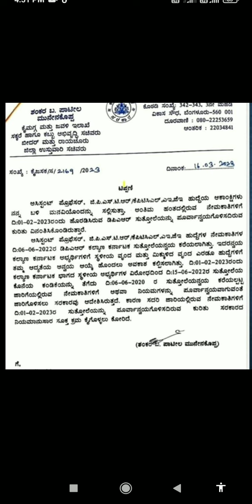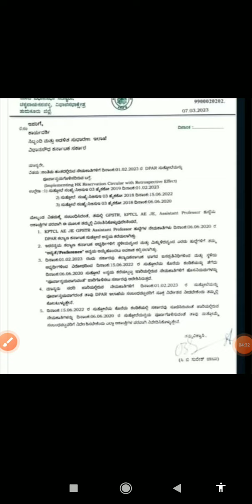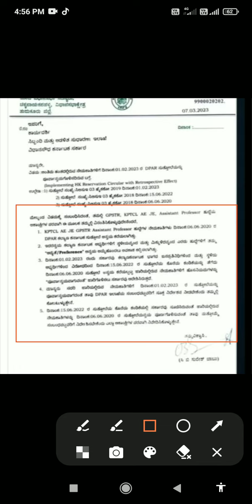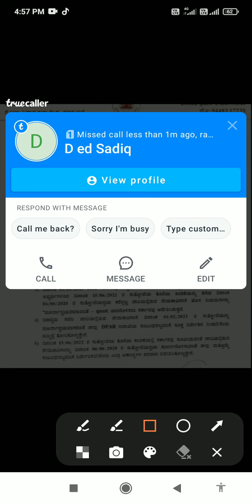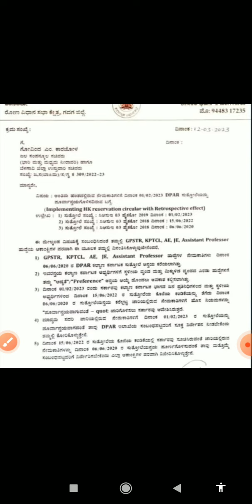GPSTR- Latest Update| MLA,MLC,ಗಳಿಗೆ ಅಭ್ಯರ್ಥಿಗಳ ಮನವಿ| ೧-೨-೨೦೨೩_|೬-೬-೨೦೨೦ DPAR ಗಳ ಕುರಿತ ಮನವಿ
MLA,MLC,ಗಳಿಗೆ ಅಭ್ಯರ್ಥಿಗಳ ಮನವಿ|
ಎಲ್ಲ MLA,MLC ಗಳು ಮಾನ್ಯ ಮುಖ್ಯ ಮಂತ್ರಿಗಳಿಗೆ ಟಿಪ್ಪಣಿ ಸಲ್ಲಿಕೆ

 ೧-೨-೨೦೨೩_|೬-೬-೨೦೨೦ DPAR ಗಳ ಕುರಿತ ಚರ್ಚೆ